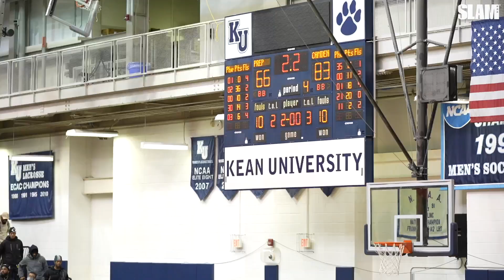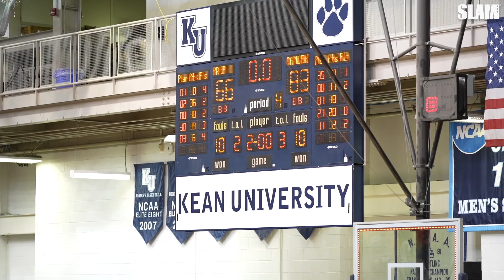DJ Wagner vs. Dylan Harper!! 🔥 Top Two Guards Going Head-to-Head!!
DJ Wagner and Aaron Bradshaw led Camden against five-star guard Dylan Harper in a huge matchup this weekend.

DJ Wagner vs. Dylan Hardper!! 🔥 Top Two Guards Going Head-to-Head!!